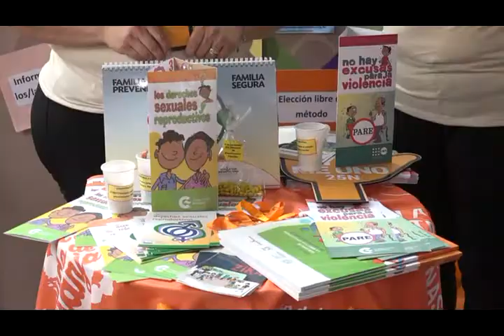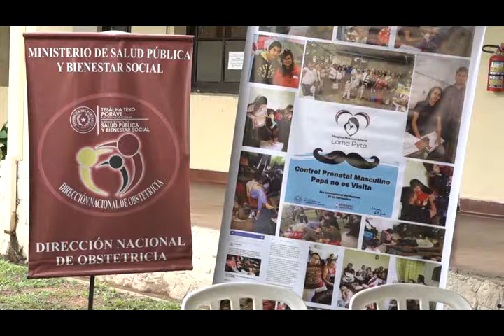Planificación familiar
Salud ofrece un servicio integral gratuito en todos los hospitales